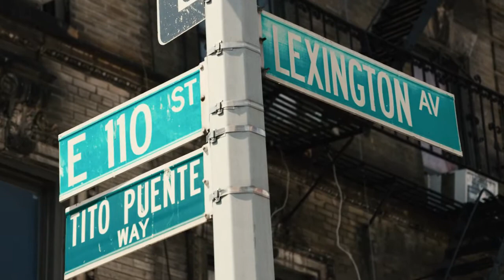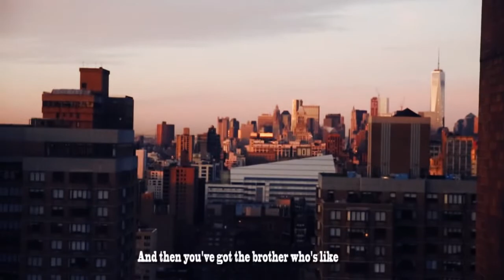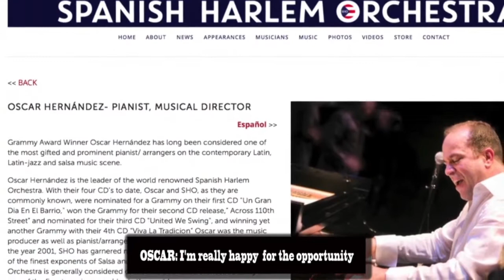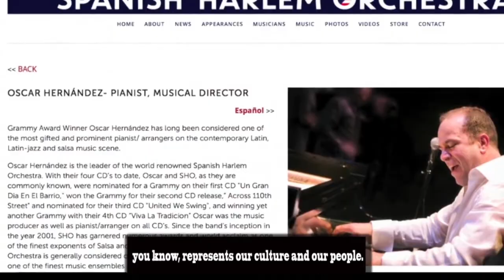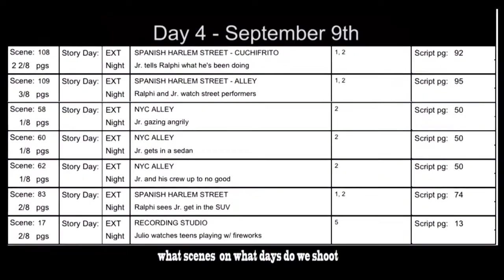SHINE Kickstarter Video from 2015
SHINE is the highest funded Latino film on Kickstarter.